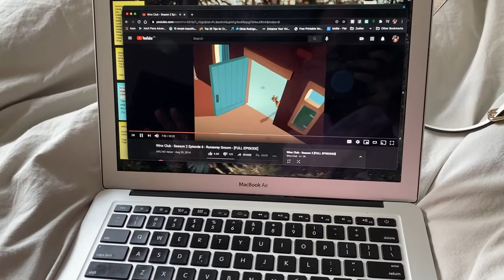WINX - Flora Transformation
I did a Flora transformation in honor of rewatching the Winx series (and also because I'm upset they took away Flora from the live action!)